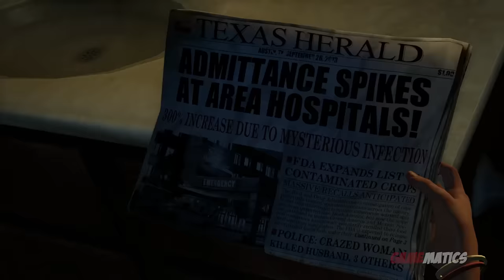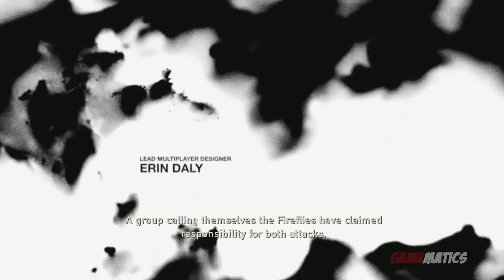The Last of Us - Remastered - Game Movie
Gameplay: ThaBamboozler

Game Developer: Naughty Dog
Game Publisher: Sony Computer Entertainment

Joel, a ruthless survivor with few moral lines left to cross, lives in one of the last remaining Quarantine Zones. These walled-off, oppressive cities are run by what’s left of the military. Despite the strict martial law, Joel operates in the black market of the city, smuggling contraband for the right price.

Joel is asked by a dying friend to look after Ellie, a fourteen-year-old girl with courage beyond her years. What starts out as a simple job to deliver Ellie to another Quarantine Zone, soon transforms into a profound journey that will forever change Joel and Ellie.

As they journey across a post-pandemic United States, Joel and Ellie will encounter different factions of survivors that have each found a unique way of dealing with the infected humans, the lack of supplies, and the threat of other survivors. As Joel and Ellie struggle to persevere, they must learn to trust each other and work together in order to survive the realities of this new world.

The Last of Us Soundtrack by Gustavo Santaolalla